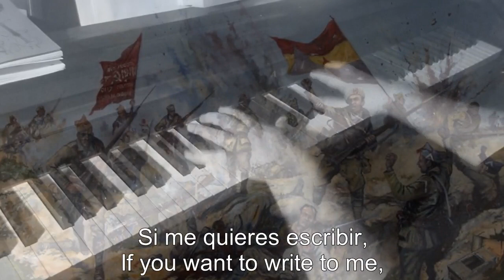Piano/Vocals: Si me quieres escribir